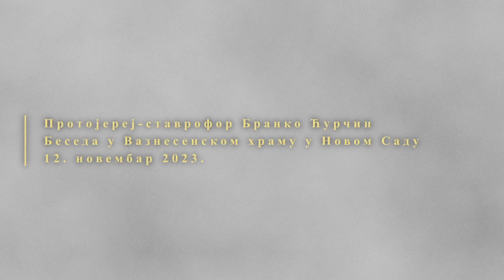Протојереј-ставрофор Бранко Ћурчин, Беседа у Вазнесенском храму у Новом Саду, 12. новембар 2023.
Пратите садржаје Информативне службе Епархије бачке на интернет страници: eparhijabacka.info

Као и на друштвеним мрежама:
Јутјуб @eparhija_backa